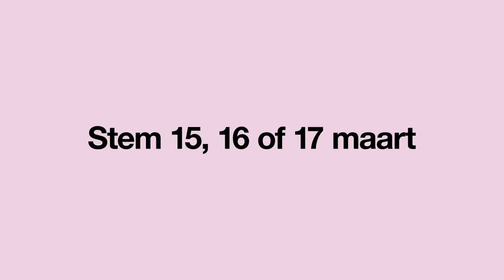Stem voor MeerToekomst - Kauthar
Verander de politiek met nieuwe energie. Ga stemmen, voor jouw generatie en iedereen die na jou komt.

Politiek maakt beslissingen over onze toekomst. Dus is het belangrijk dat jij je stem laat horen. Stem Groenlinks voor meer klimaataanpak, meer woningen, meer natuur en meer anti-racisme. MeerToekomst​ MeerGroenLinks​ 💚

Wil je weten hoe GroenLinks Nederland eerlijker en groener wil maken? Kijk op